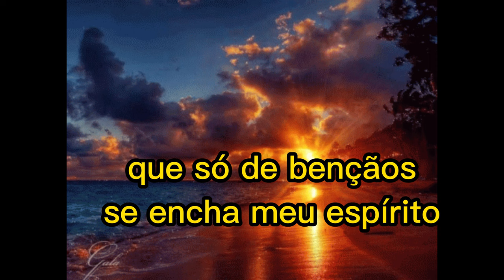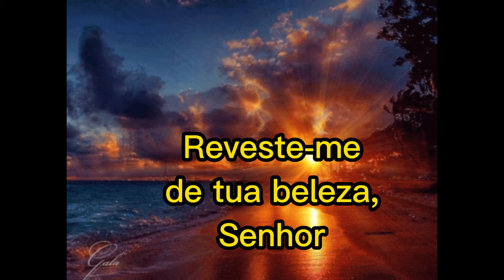ORAÇÃO DA MANHÃ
Senhor no silêncio deste dia que amanhece, venho pedir-te a paz, a sabedoria e a força.
Quero olhar hoje o mundo com os olhos cheios de amor, ser paciente e compreensivo, manso e prudente.
Quero ver os meus irmãos além das aparências, quero vê-los como tu mesmo os vês e assim não ver se não o bem em cada um.
Serra meus ouvidos a toda calúnia, guarda minha língua de toda a maldade, que só de bençãos se encha meu espírito, que eu seja tão bondoso e alegre, que todos quanto se achegarem a mim sintam tua presença.
Reveste-me de tua beleza senhor e que no decurso deste dia eu te revele a todos.
Amém